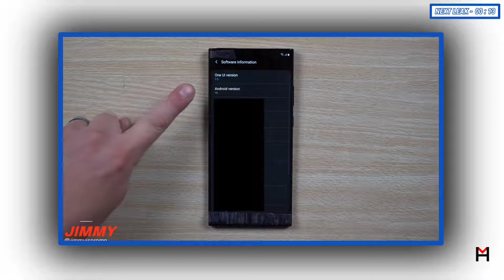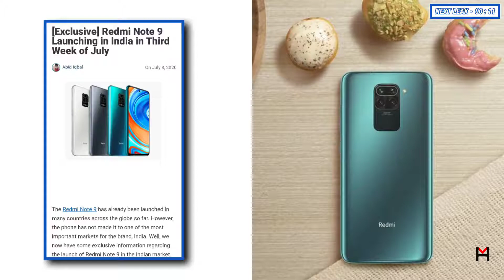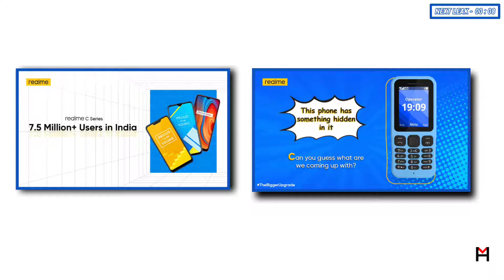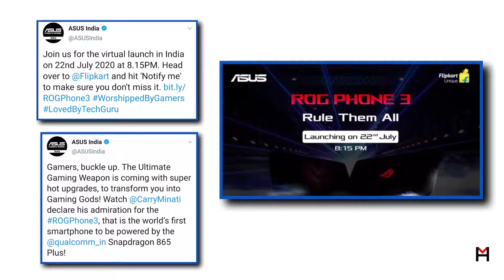Phone leaks #29 - ROG phone 3 on 22 July with sd865+,realme c11🇮🇳 launch,redmi Note 9, mi band 5 !!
In today's video, I will tell you about the upcoming smartphones and the upcoming technology.
I upload videos daily so that you can be aware of the upcoming smartphones and technology.

🙏🙏 HELP ME AND BUY FROM AMAZON.IN 🙏🙏 -

VIDEO TIMELINE -
00:00 - oneplus nord
00:24 - samsung note 20 ultra hands on
00:48 - mi band 5 fcc
01:17 - redmi Note 9 india launch
01:42 - realme c11
02:19 - realme x50
02:52 - asus rog Phone 3 launch date and sd865+

BEST MOBILE UNDER 10,000 INR📱📱
1. - REDMI NOTE 8

BEST MOBILES UNDER 15,000 INR 📱📱
1. - REDMI NOTE 9 PRO
2. - REDMI NOTE 8 PRO
3. - SAMSUNG M31
4. SAMSUNG M30S

BEST MOBILES UNDER 20,000 INR 📱📱
1. - NOTE 9 PRO MAX
2. - SAMSUNG M31

BEST MOBILES UNDER 30,000 INR 📱📱
1. - REALME X2 PRO
2. - VIVO V19
3. - VIVO V17
4. - OPPO RENO 3 PRO
5. - SAMSUNG A71

BEST MOBILES OVER 30,000 INR 📱📱
1. - ONEPLUS 7T
2. - ONEPLUS 7T PRO
3. - XIAOMI MI 10

BEST SMARTPHONES ACCESSORIES -
1 - BUDS AIR NEO
2 - WIRELESS BUDS
3 - ONEPLUS BULLETS
4 - XIAOMI POWERBANK
5 - REALME POWER